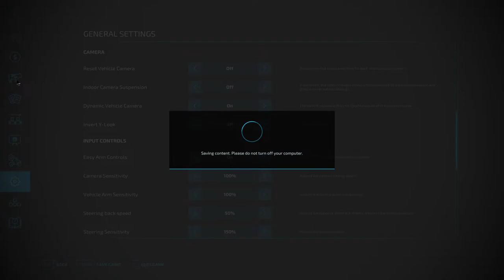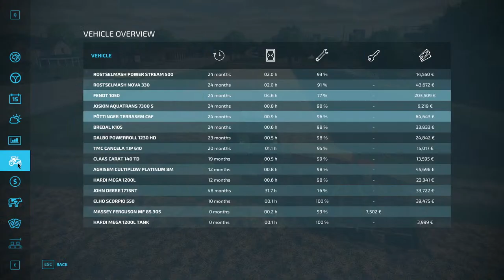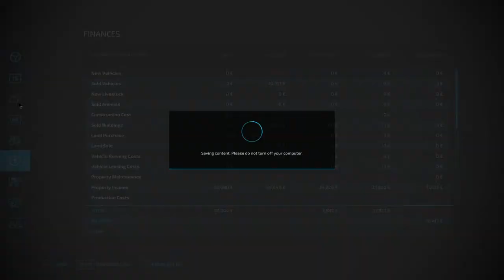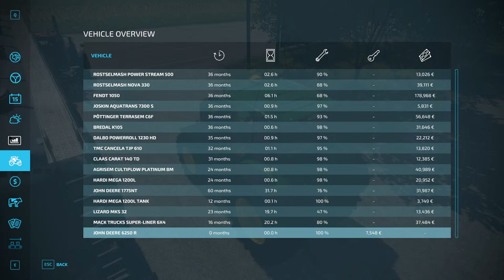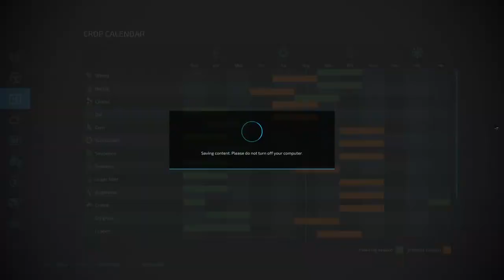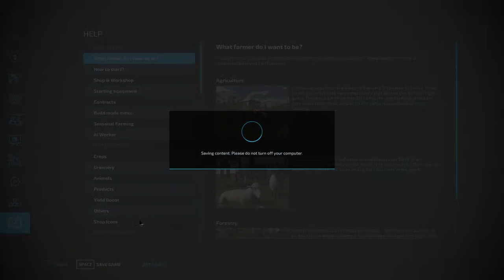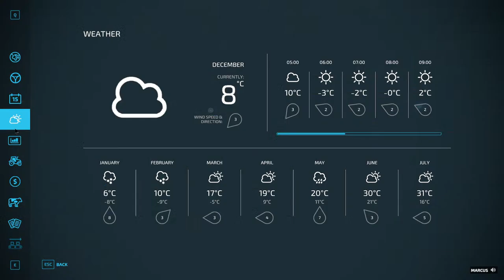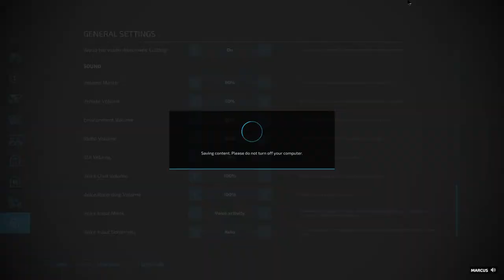Starting small - Canola and more solar panels #3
Standard difficulty. Starting a new farm, trying to get things going